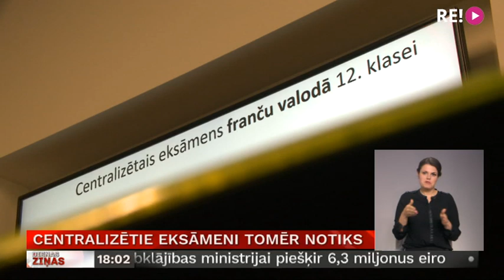Centralizētie eksāmeni tomēr notiks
Ja ārkārtējo situāciju pēc 12. maija nepagarinās, tad centralizētie eksāmeni skolu beidzējiem šogad būs. Tie, visticamāk, varētu norisināties jūnijā un jūlijā, un daļu uzdevumu skolēni varētu kārtot arī attālināti. Satraucošu tendenci atklāj šonedēļ veiktā topošo absolventu aptauja. Tās dati rāda, ka attālināto mācību laikā 88% skolēnu nejūtas pietiekami labi sagatavoti gaidāmajiem gala pārbaudes darbiem. Stāsta Vita Anstrate.